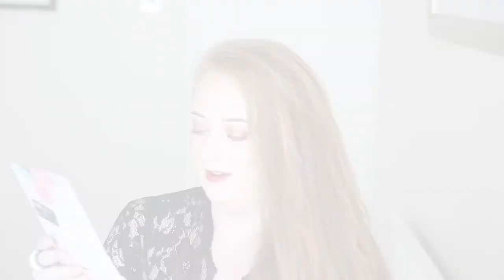August 2016 Glossybox Unboxing | The Collector's Edition | Rachael Divers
Glossybox has hit it's fifth birthday, so to celebrate, they launched a collector's edition birthday design in collaboration with accessories label, Rae Feather that has been sent out this month.

Watch my video to find out what’s in this month’s Glossybox!

Love,
Rachael xoxo